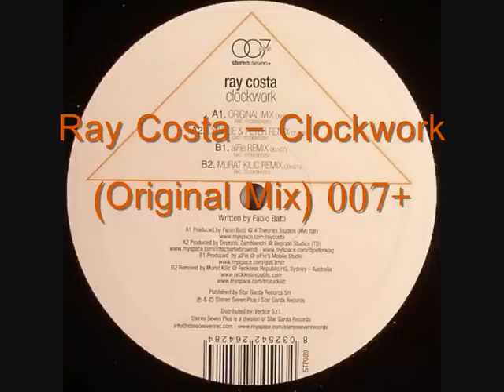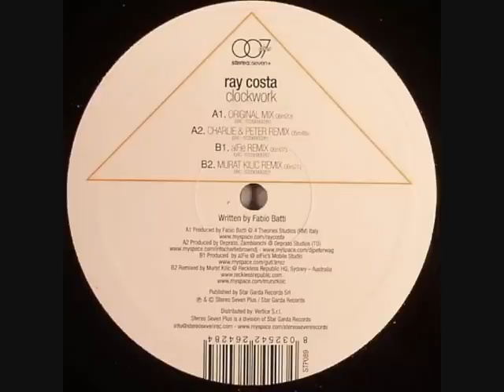Ray Costa - Clockwork - Original Mix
smash hit by Ray Costa, on italian label Stereo Seven Plus.